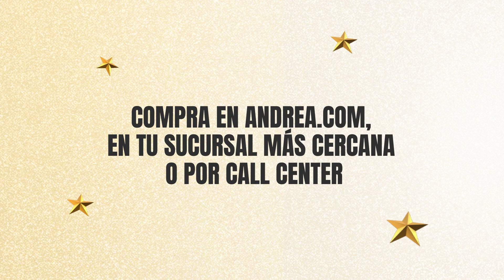¡Participa en CELEBRA Y GANA! 🌟 | Andrea lo tiene todo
¿Qué estás esperando? 🤩👉 Por cada $1,000*mxn de compra, ¡ya estás participando! 🌟

Puedes llegar a ganar:
- Viajes en globos aerostáticos
- Celulares
- Tablets
- Monederos electrónicos

🛍 Compra en tu sucursal, en andrea.com o por Call Center a los números: 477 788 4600 ó 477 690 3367 📞

PFC.C.A/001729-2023. Vigencia del 25 de septiembre al 24 de diciembre de 2023.